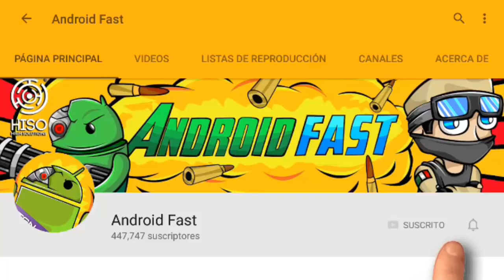PRONTO INICIA LA NUEVA SERIE CON SUBSCRIPTORES EN MINECRAFT POCKET EDITION !!